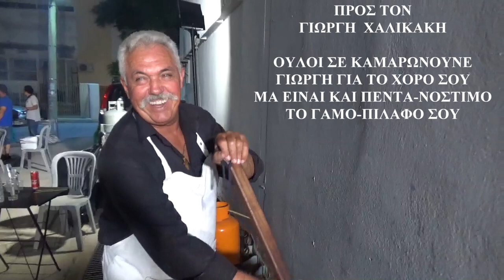ΤΟ ΓΑΜΟ-ΠΙΛΑΦΟ & ΣΥΡΤΟΣ Εσβησε ο φαρος που φεγγε Λυρα Μαν Κλαδος Μανουσος Καφανταρης